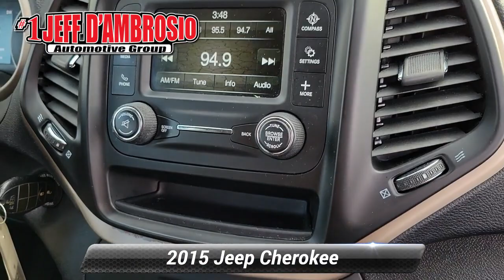Used 2015 Jeep Cherokee Sport, Downingtown, PA V240254B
1221 E. Lancaster Ave